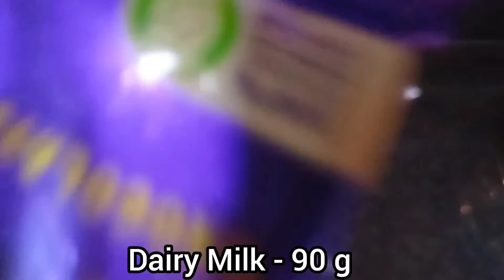Dairy Milk Nutty Bubbly with Only 2 Ingredients / सिर्फ़ दो चीजों से बनाएं डायरी मिल्क नटी बबली